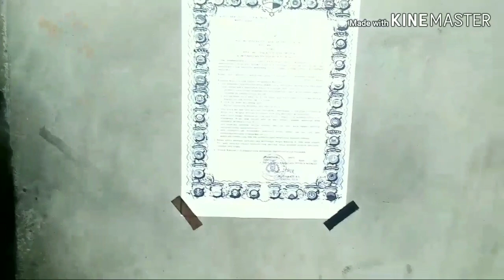himbauan terkait covid19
halo sobat semua, himbauan ini terkait tentang penyebaran virus corona,yg menyarankan kita untuk selalu jaga jarak dan menghindari kerumunan dengan jumlah banyak agar rantai penyebaran virus  ini tidak menyebar dan segera berakhir. 🙏🙏🙏